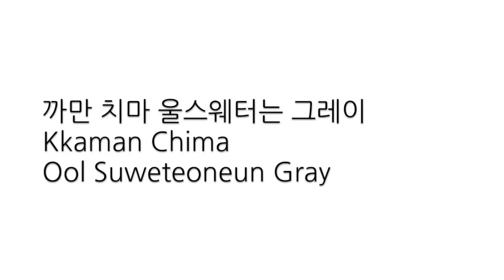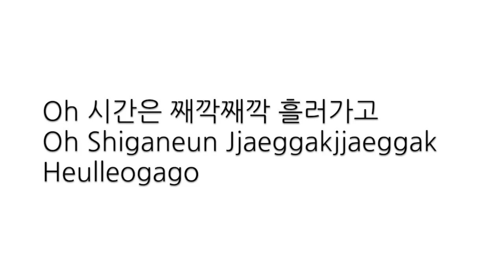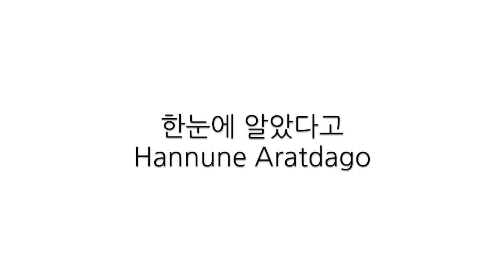Stalker (첫눈에) (Parc Jae Jung) Lyric Video